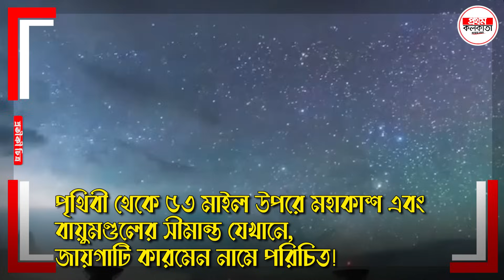মহাকাশে ভুরিভুরি টাকা ঢালছে বিশ্ব, কিসের টান ও মোহ! মার্কিন যুক্তরাষ্ট্র চীন কেউ টেক্কা দিচ্ছে ভারত?